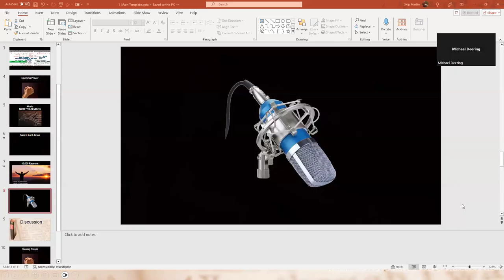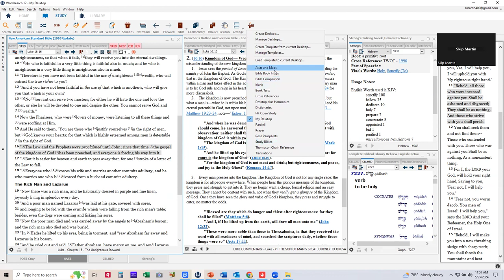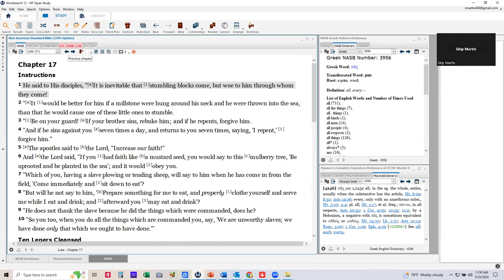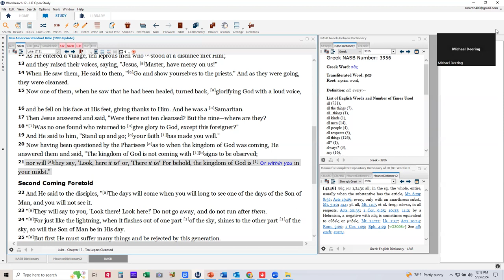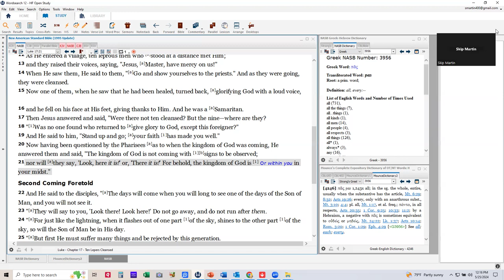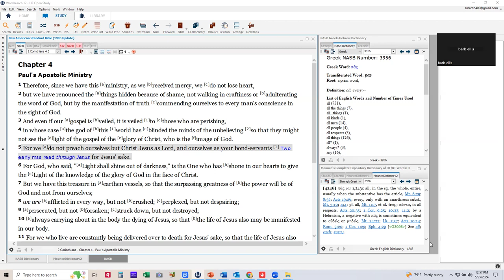What is the Kingdom of God?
BHF Interactive Discussion on the Subject of What Is The Kingdom of God?